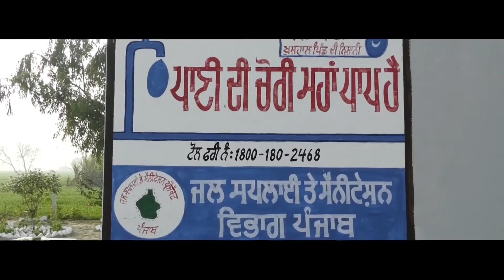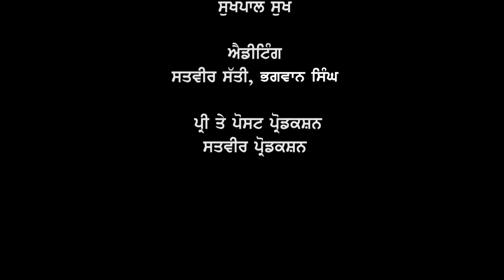ਕਰਮਚਾਰੀਆਂ ਦੇ ਲਈ ਸਮਰੱਥਾ ਨਿਰਮਾਣ ਕਿਉਂ ਜਰੂਰੀ? | Rajesh Bajaj | Bal Mukand Sharma, Harsh Goyal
Expanding its reach with an audio-visual medium, Department of Water Supply & Sanitation is launching its own weekly TV show called “Jal Hai Tan Kal Hai", which will telecast on Doordarshan Jalandhar and DD Punjabi every Friday at 5:05 PM.
Show is hosted by a renowned film actor Bal Mukand Sharma and Harsh Goyal.

Topic : Role and importance of grievance redressal center
ਵਿਸ਼ਾ : ਕਰਮਚਾਰੀਆਂ ਦੇ ਲਈ ਸਮਰੱਥਾ ਨਿਰਮਾਣ ਕਿਉਂ ਜਰੂਰੀ?
DWSS :Why is capacity building important for employees?
Guests in Episode 27 : Mr. Rajesh Bajaj, Head Training Unit (DWSS)
( JAL HAI  TAN KAL HAI)

Kishore Kumar, J.E. DWSS, Vicky, Barinder Duggal & , Jalandhar
Alisha (Guri), Garry (Garry)
Presentation : Department Of water Supply & Sanitation, Punjab
Concept & Initiative : Bal Mukand Sharma
Title Song : Jatinder Jeetu
Writer : Rashpal Palli
Post-Production : Satvir Production, Chandigarh
Techincal Director : Jaswinder Jassi
Special Thanks : All staff members of DWSS.